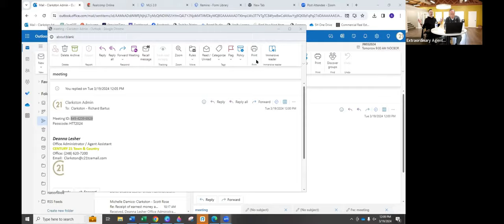Tuesday Deep Dive with Paul Wolfert! "Video and Social Media Marketing"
Paul Wolfert and Darwin Conley